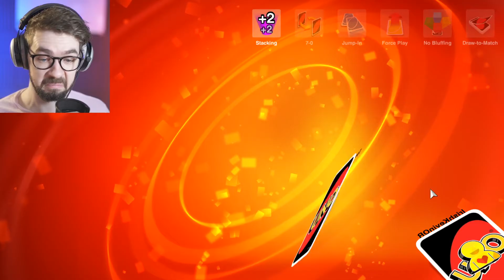Jacksepticeye VOD 3.5.2020